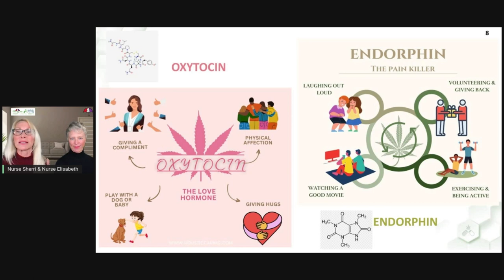Happiness Hacks - Oxytocin & Endorphins.mp4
Watch Happiness Hacks & Boosting the Endocannabinoid System: Oxytocin and Endorphins

Did you know that your body naturally produces substances like oxytocin and endorphins to help keep you feeling happy? Fortunately, there are several ways you can naturally boost your body’s production of these feel-good compounds for a sustainable sense of well-being! Here are some simple tips to boost levels of these happy hormones!